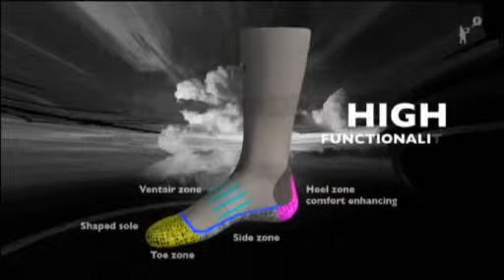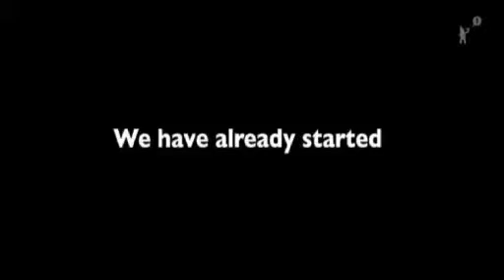Bata Innovation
What is the next-gen working shoe going to be like?